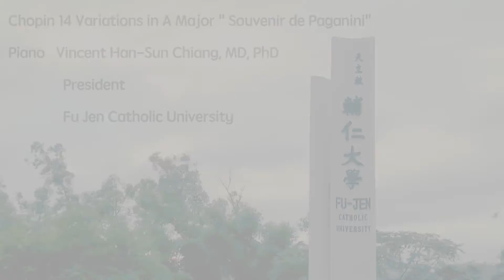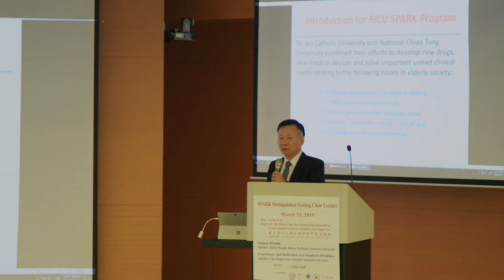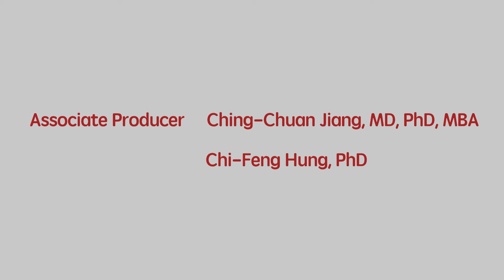FJCU SPARK Distinguished Visiting Chair Lecture, March 21, 2019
FJCU SPARK Project Office presents.輔大SPARK專案辦公室敬獻
Music: Chopin 14 Variations in A Major " Souvenir de Paganini"
Piano         Vincent Han-Sun Chiang, MD, PhD
                   President

Producer     Vincent Han-Sun Chiang, MD, PhD
                     President

Associate Producer    Ching-Chuan Jiang, MD, PhD, MBA
                                       Chi-Feng Hung, PhD

Edit      FJCU SPARK Project Office
             Kevin Kang
             Min Jyun Hsu
             Bonnie Tsai